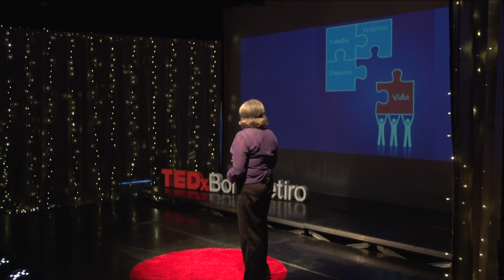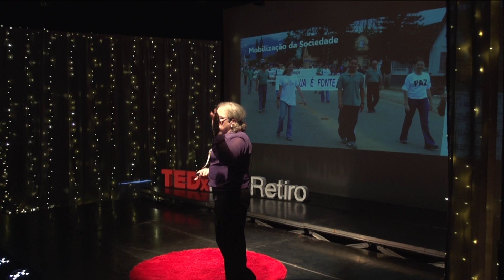A prática da coragem | Nilsa Gramkow | TEDxBomRetiro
Nilsa Gramkow é uma agricultora orgânica, de coração, responsável por criar a primeira propriedade de produção de alimentos orgânicos certificada em Joinville.

Ativista ambiental, em sua trajetória, tem a luta pela preservação da natureza como pilar. Entre suas realizações, a revitalização do Rio do Braço, rio até então seco, devido aos impactos ambientais na região, hoje novamente vivo e pulsante. Através de seus conhecimentos, convicção e amor pelo que faz, Nilsa desperta consciências e abre portas, e apetites, para uma alimentação consciente e livre de agrotóxicos.

Ela vem ao TEDxBomRetiro para compartilhar um poço de conhecimentos e aprendizados no meio sustentável e que irão provar que os Quebra Cabeças mais difíceis de se montar normalmente são os mais importantes em nossas vidas. Courage and Practice are twins in the path to success. This talk was given at a TEDx event using the TED conference format but independently organized by a local community.